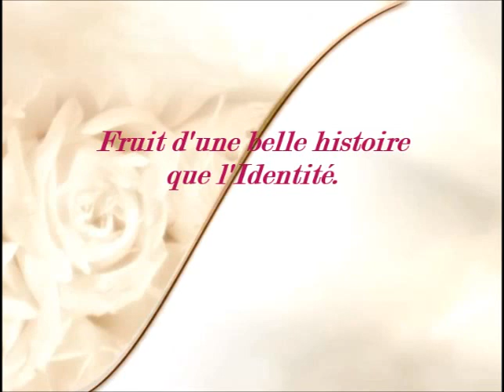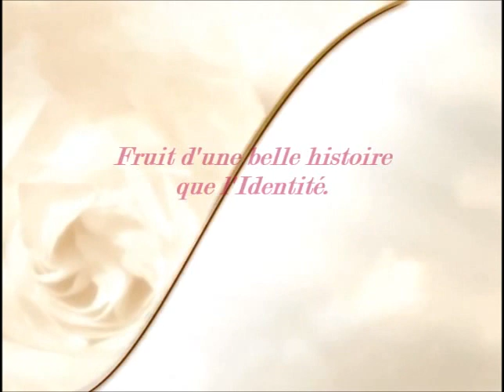Fruit d'une belle histoire que l'Identité